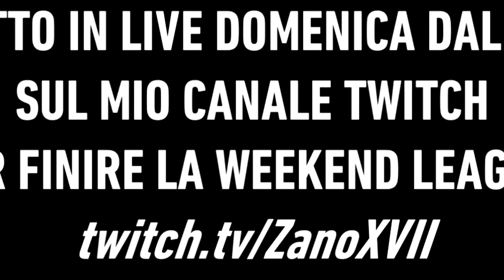PACK OPENING E TEST DEI NUOVI FUTURE STARS CON GRAVENBERCH 92!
Vi aspetto domani dalle 21.00 in LIVE per finire la WL sperando di riuscire a comprare PEDRI!